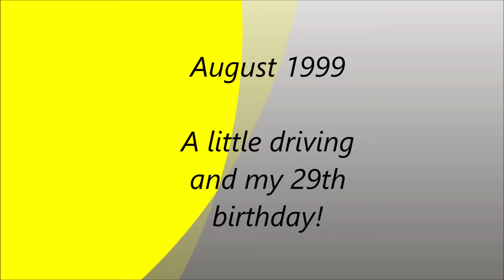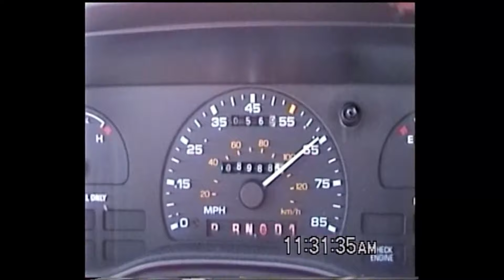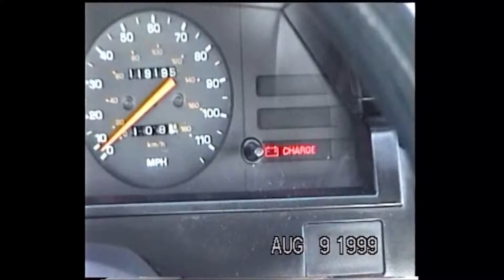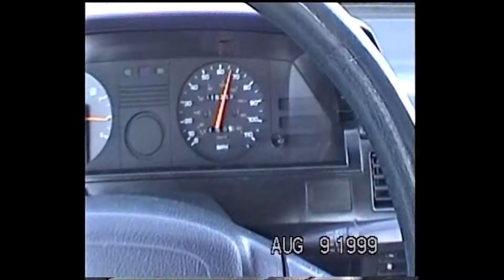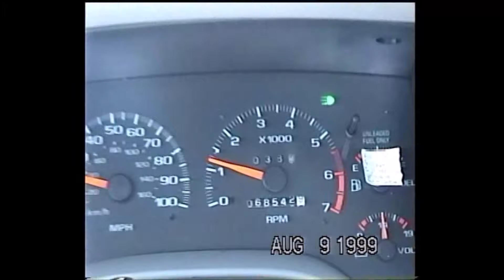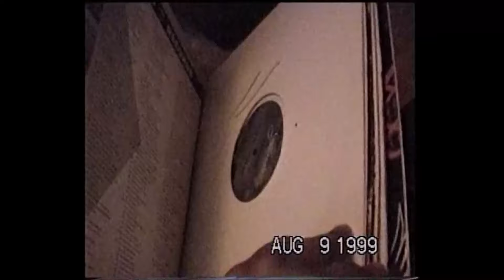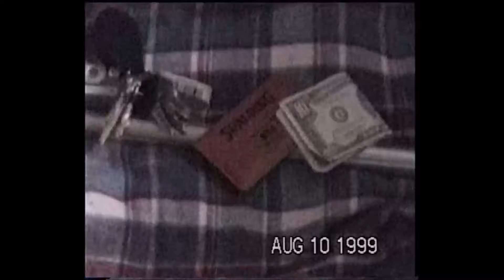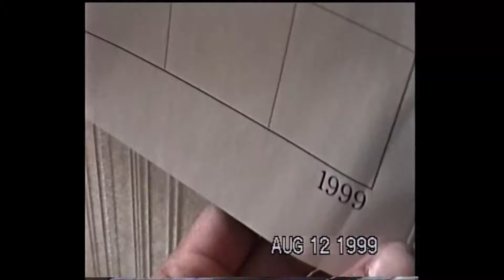August 1999 A little driving and my 29th birthday